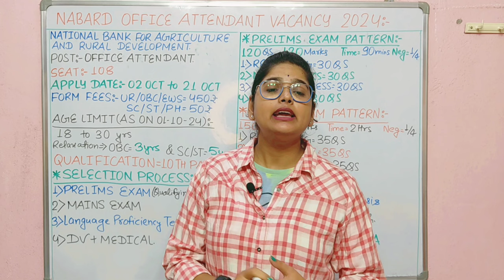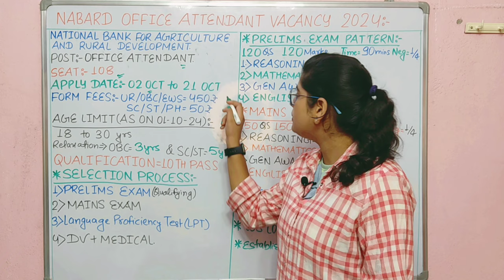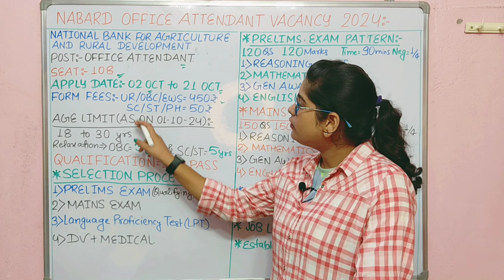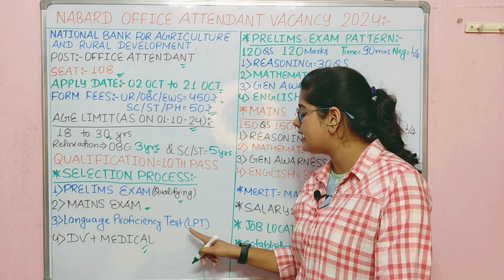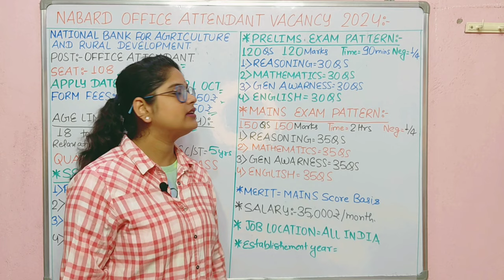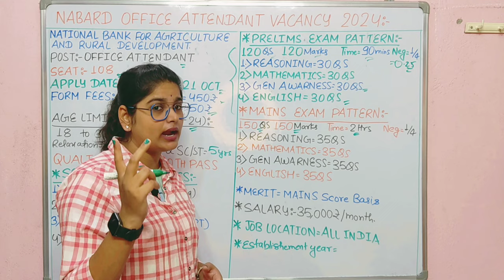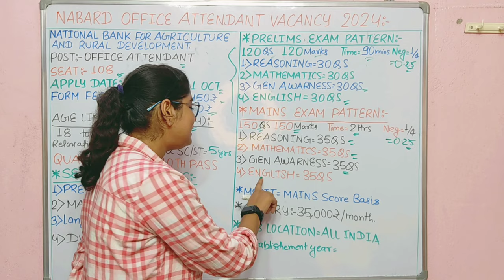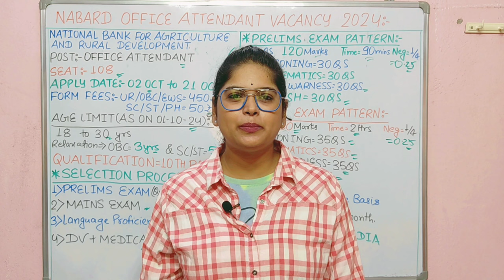NABARD Office Attendant Recruitment 2024 | Full Details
NABARD ऑफिस अटेंडेंट New Vacancy 2024 | NABARD Office Attendant Recruitment 2024 | Full Details

What is the salary of a NABARD office attendant?
What is the last date to fill NABARD form?
Does NABARD recruit every year?
Who is eligible for NABARD officer?
Nabard office attendant recruitment 2024 application...